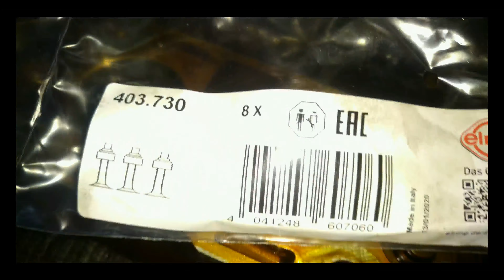Wymiana Uszczelniaczy Zaworowych Bez Demontażu Głowicy BMW e60 e61 M54B30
Wymiana Uszczelniaczy Zaworowych Bez Zdejmowania Głowicy BMW e60  M54B30 + wymiana uszczelnień VANOS.

- wymiana uszczelniaczy zaworowych bez demontażu głowicy : Silniki N42 Valvetronic n43 n45 n46 n52 n53 M54 M52 itd. CITROEN PEUGEOT MINI 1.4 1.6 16V VTi THP.

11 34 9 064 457